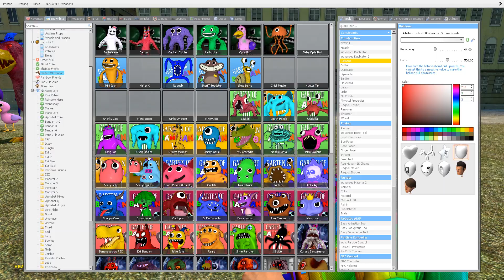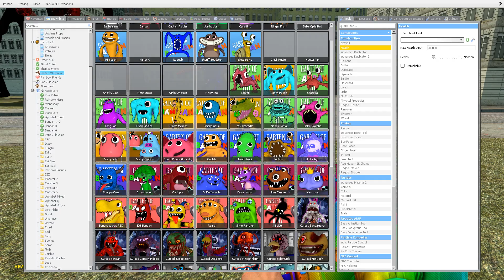NIGHTMARE GARTEN OF BANBAN vs NORMAL GARTEN OF BANBAN In BIG CITY [Garry's Mod]